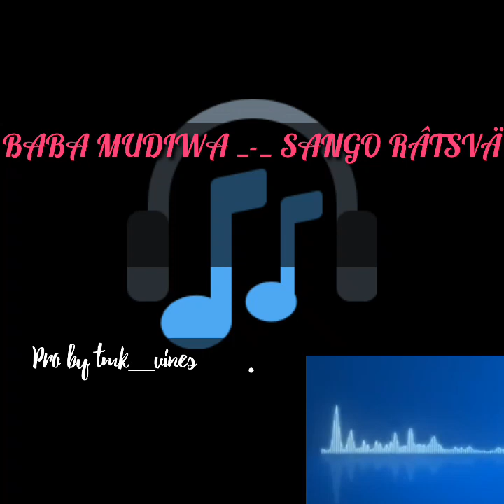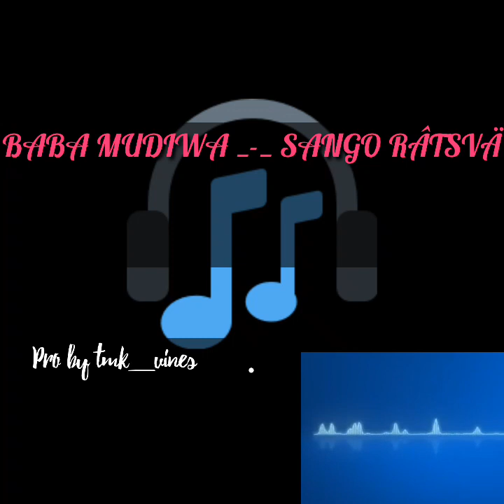baba mudiwa - sango ratsva ( pro by @tmk_vines3918 )